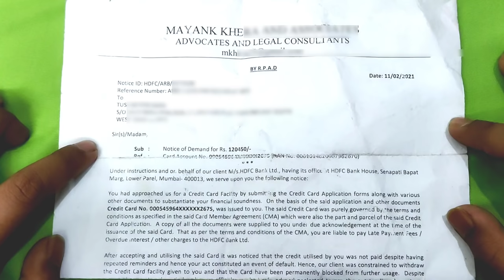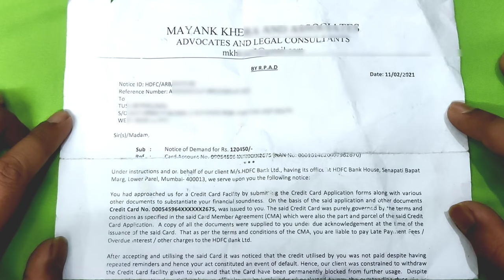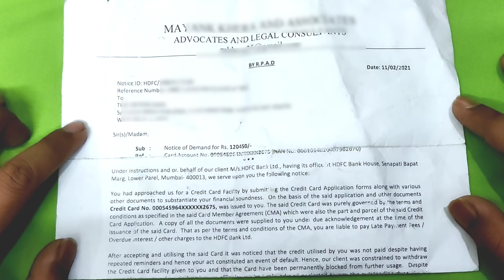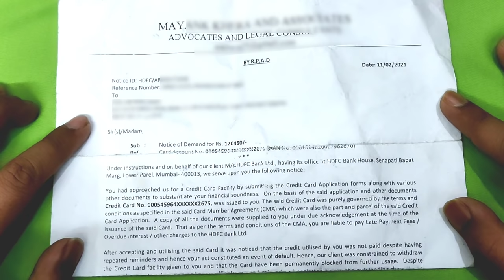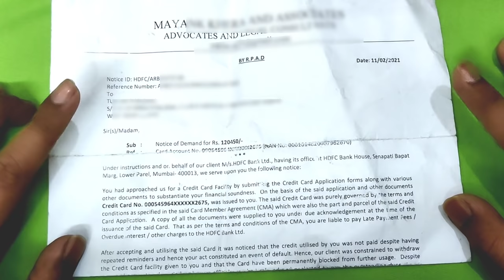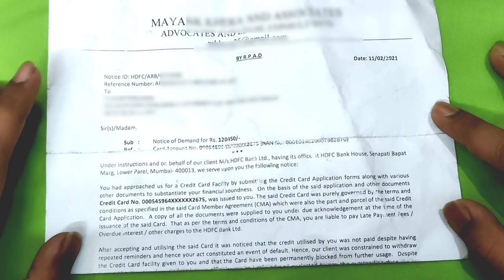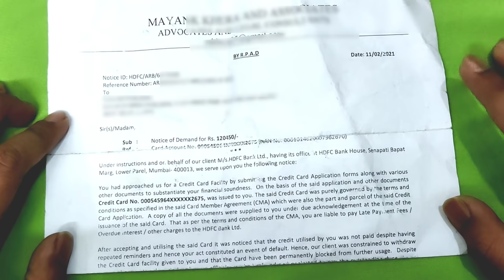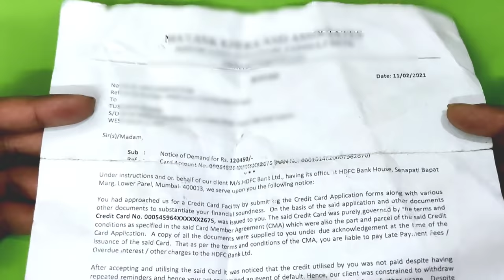Legal notice from bank | Credit card legal notice | personal loan legal notice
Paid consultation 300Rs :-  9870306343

Also comments
XpertRP Information